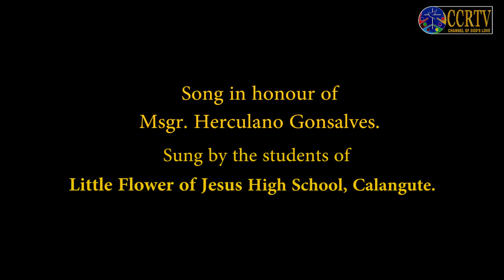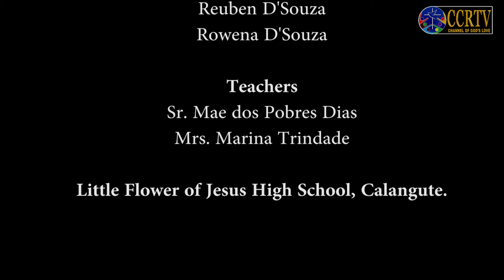Birth Anniversary of Msgr. Herculano Gonsalves - 11th February